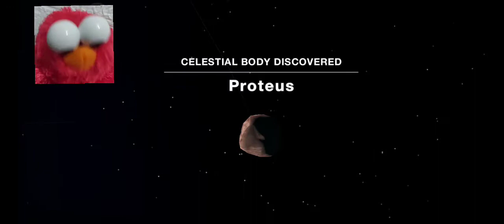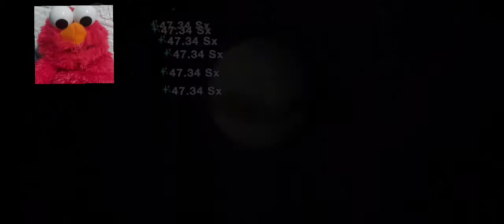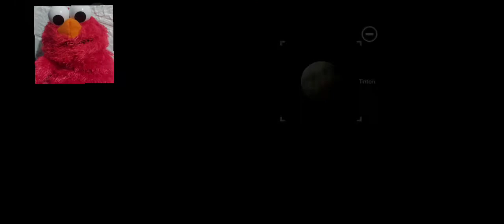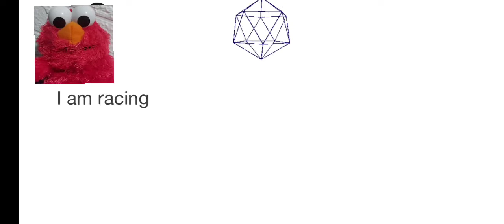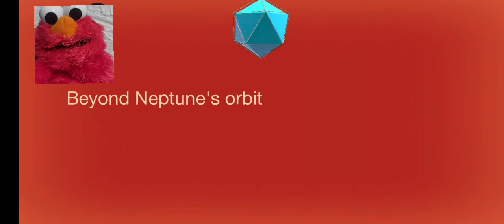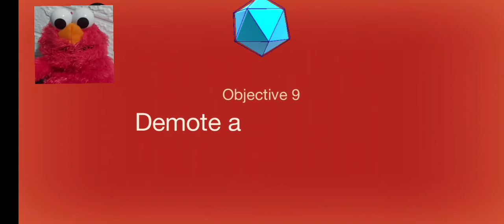Cells To Singularity The Beyond| Gameplay #04 (Saturn, Neptune, Uranus, and Dwarf Planet)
Gaming with Elmo